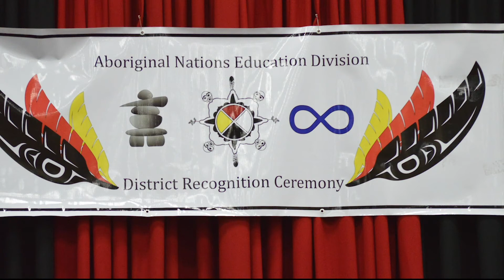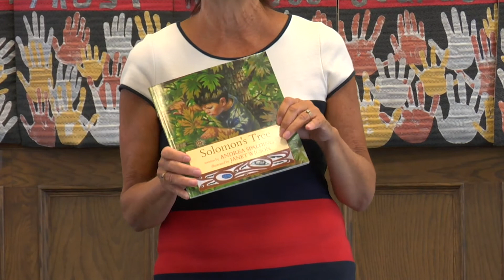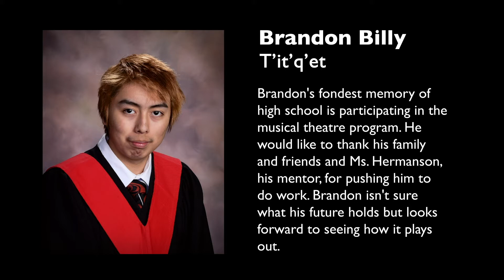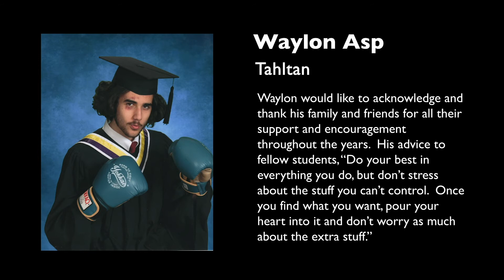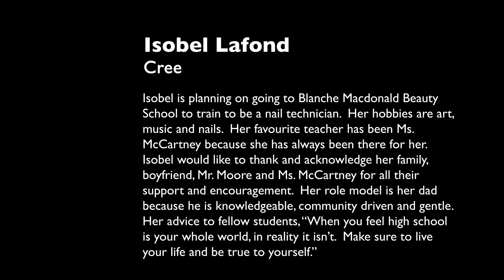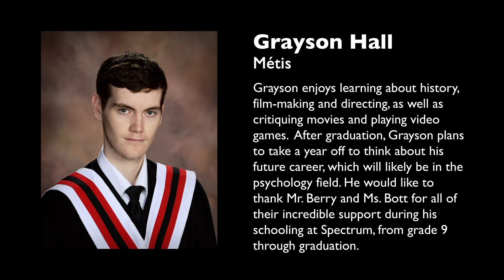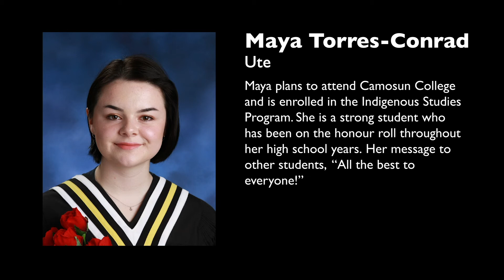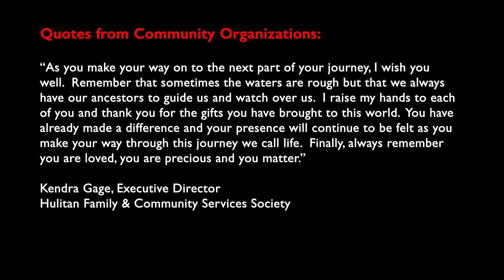SD61 Indigenous Grad Video 2020